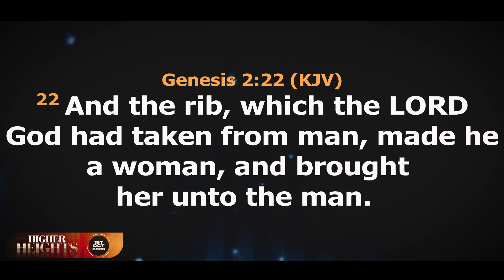You can never undersatnd the wire of a Woman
God's servant Joshua Iginla explains why women are women